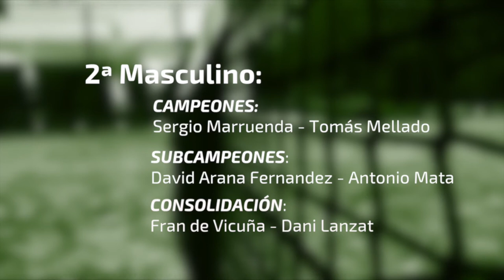II Open de Pádel Residencia El Carmen en Los Naranjos de Marbella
II OPEN PADEL RESIDENCIA EL CARMEN en el Club de Pádel "Los Naranjos" de Marbella.